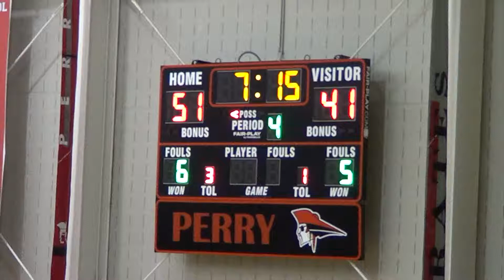NDCL vs Perry 4th Q 2018